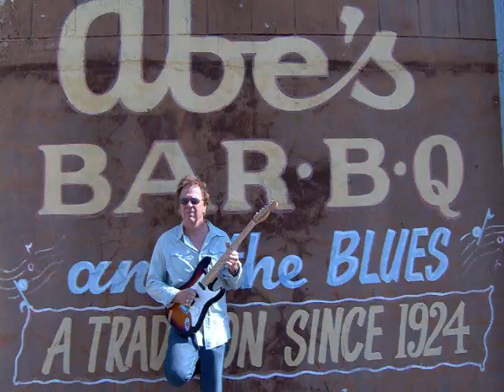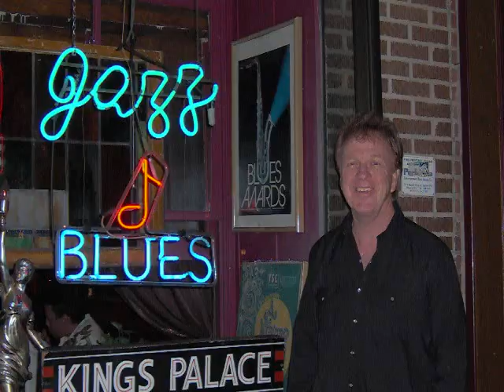Pete L'Angelle - "Sugar"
Playing an all time favorite, by Stanley Turrentine..."Sugar."